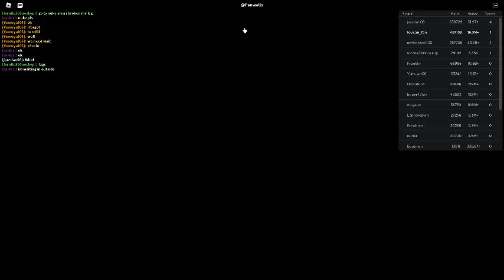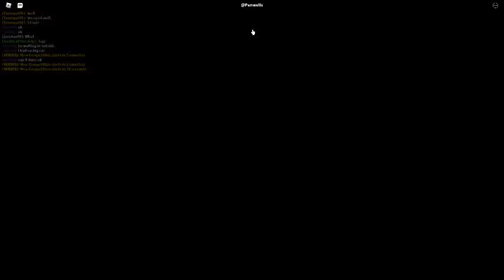Russia Car Crash Compilation 2584